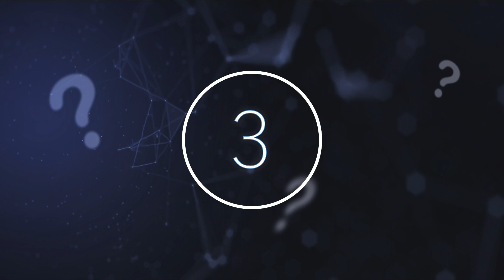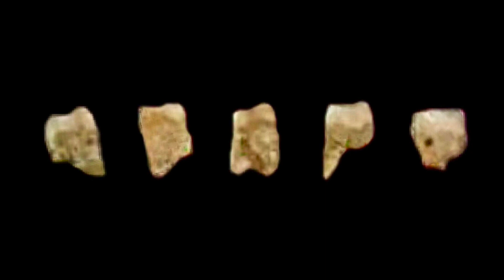Scientists Exploring A Crater That Keeps Expanding Made An Unexpected Discovery After Finding This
Scientists exploring a crater that keeps expanding made an unexpected discovery after finding this. Scientists make a surprising discovery inside this sinkhole.

The world is a rich and dynamic place. We have so many new pieces of research, from adventure and exploration, to discovering wrongs that should be righted.